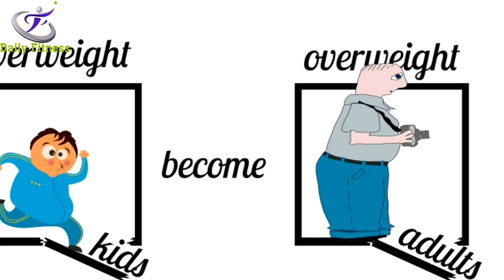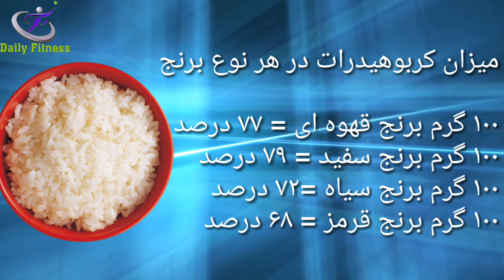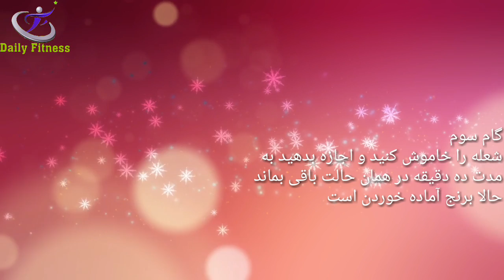کدام نوع برنج مفیدتر است ؟ سفید،قهوه ای،سیاه یا قرمز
Which type of Rice is most useful ?
white rice , or brown rice or reed rice
full information about 3 mind of rices

مطلب امروز را اختصاص داده ایم به اینکه کدام نوع برنج مفیدتر است ؟

در کلیپ با ما همراه باشید  تا بدونید کدام نوع برنج مفیدتر است .